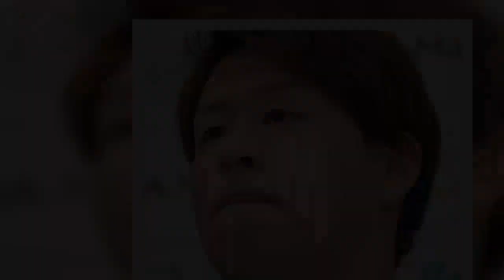西武浅村がＦＡ宣言「他球団の思いを聞きたい」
今季取得した国内フリーエージェント（FA）権を行使することを決めた西武浅村栄斗内野手（27）が7日、埼玉・所沢市内の球団事務所で会見し、権利行使の意思を自らの口で説明した。【写真】祝勝会で歓喜する西武山川と浅村この日、申請書類を提出したが、権利行使は移籍前提ではないと強調した。  「ここライオンズで育ててもらって、この権利を獲得できたのは事実。感謝でいっぱいです。行使しましたけど、外に行くから行使したのではなく、とにかく他球団の思いを聞きたいという思いです」  会見では「ライオンズを最優先に考えたい」と繰り返した。同時に「この世界で野球をやっている以上、他球団の評価を聞いてみたい」とも話し、悩める胸中をうかがわせた。  結論を出す期限は、特に設けないという。「自分の野球人生。しっかり個人として、自分自身が考えないといけない。しっかり考えて決めたいです」と話した。  西武からは3年総額15億円規模の複数年契約を提示されている。他球団では、楽天、オリックス、ソフトバンクがFA宣言に備えた調査を進めてきた。